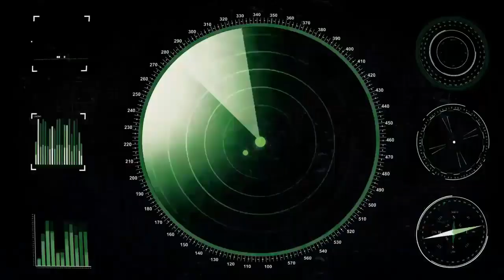Battle Of Warships IJN NAGATO.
Hello friends este es el vídeo del IJN NAGATO por que me pareció un barco muy importante.